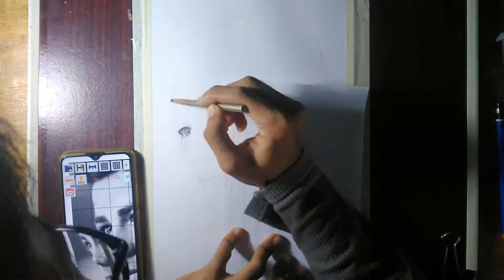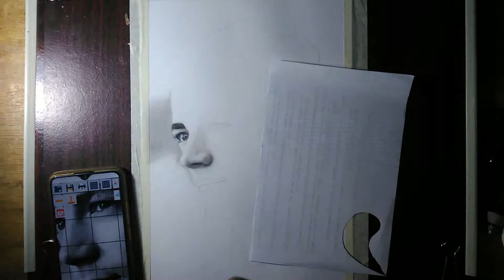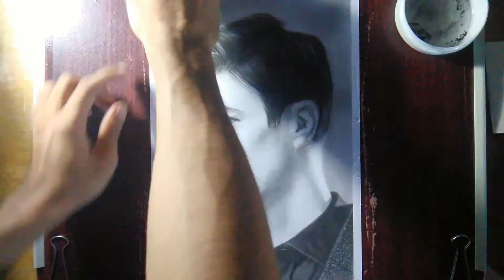Drawing: Grant Gustin | Portrait 05 | Timelapse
Materials:
• Charcoal Pencil (Soft and Medium)
• Charcoal Powder
• Kneaded and Electric Eraser
• 8.5 x 14 Vellum Board
• Soft Brushes
• Shading Stump